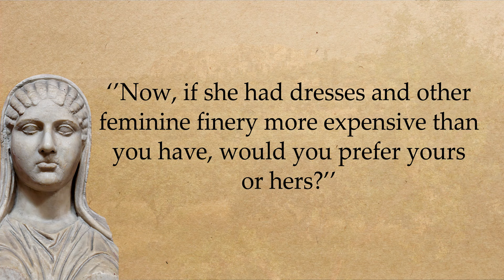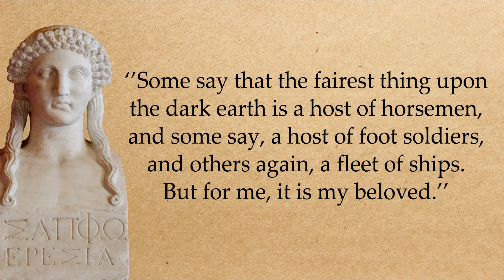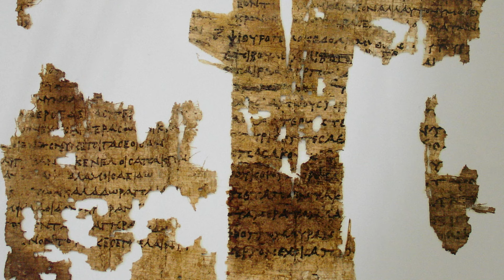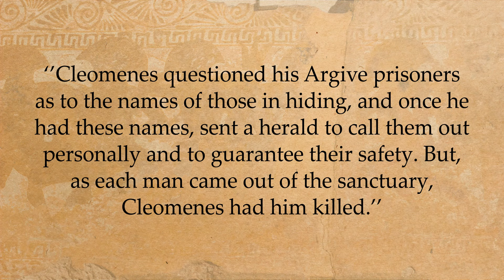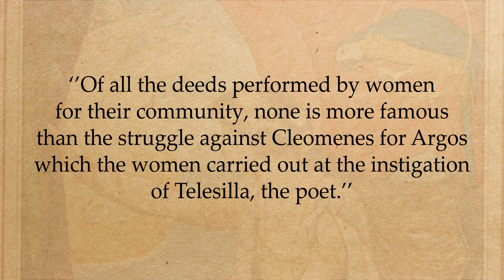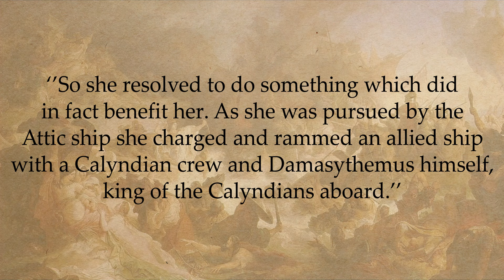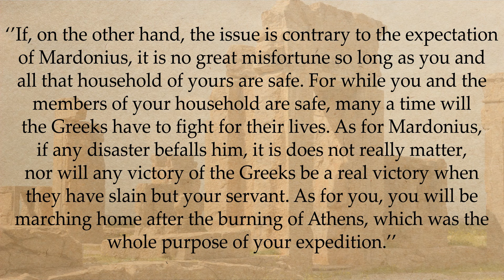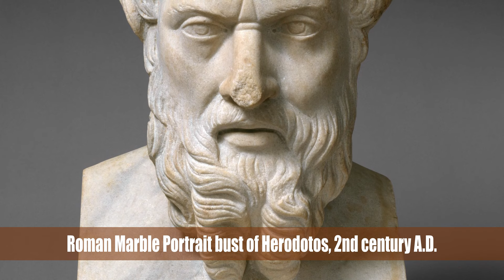Top 5 Famous Ancient Greek Women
In this video we will delve into the stories of famous Ancient Greek women in order to discover their work and achievements. The five women I chose for the video are the following: Aspasia of Miletus, Sappho of Lesbos, Telesilla of Argos, Artemisia I of Caria and Hydna of Scione. The fifth one on this list (Hydna) was contested by many others such as Agnodice of Athens, Gorgo of Sparta, Lysimache of Athens etc. but I ultimately chose her.

Note: This is a list of the most famous women in Ancient Greece during the Archaic and Classical period, not the Hellenestic and Roman period of Ancient Greece. Hence, the absense of women like Cleopatra, Olympias and Hypatia from the list.

00:00 - 02:22 Intro
02:23 - 10:41 Aspasia of Miletus
10:42 - 20:10 Sappho of Lesvos
20:11 - 27:52 Telesilla of Argos
27:53 - 40:24 Artemisia I of Caria
40:25 - 44:05 Hydna of Scione

                  and Στέφανος Κρασοπούλης @stefanoskrasopoulis